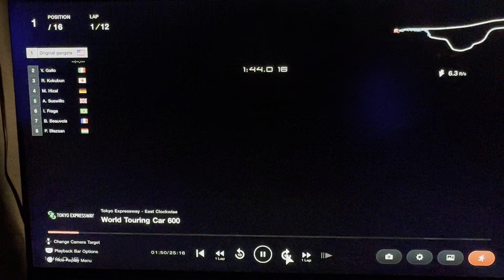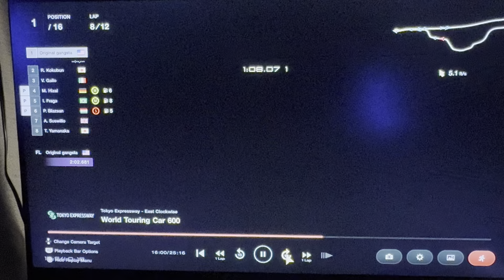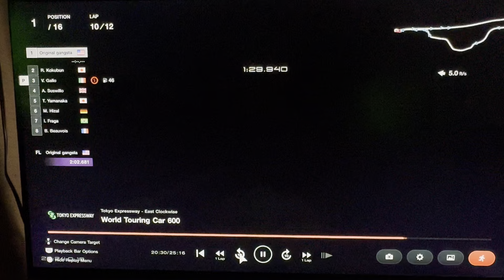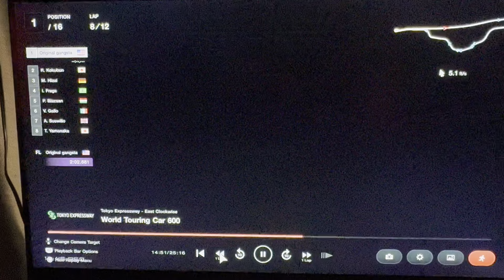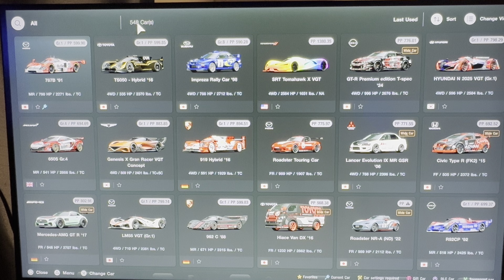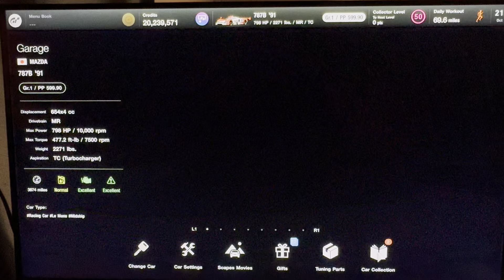GT7 best grind? Not always a clean race. Here’s how to avoid losing.